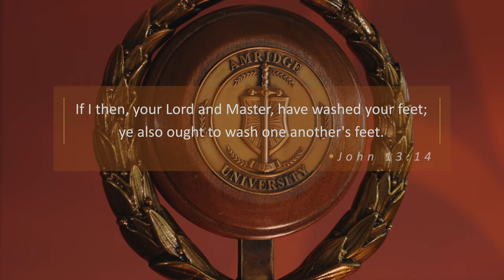Amridge University 2021 Virtual Commencement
Congratulations to the Amridge University 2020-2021 Graduates!